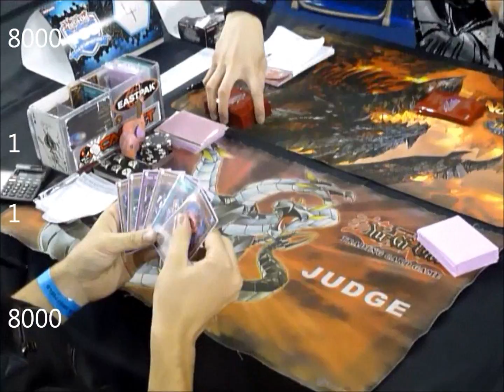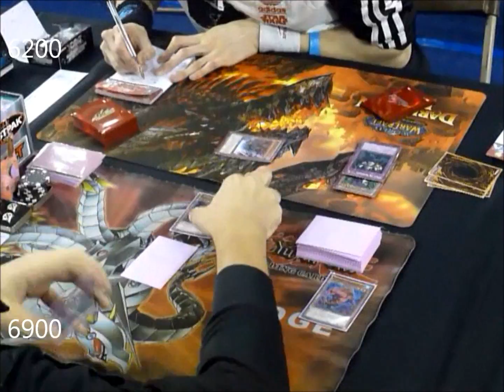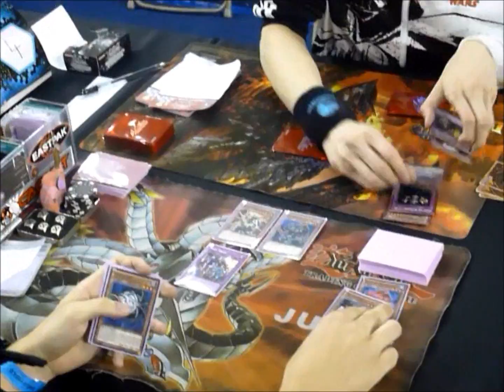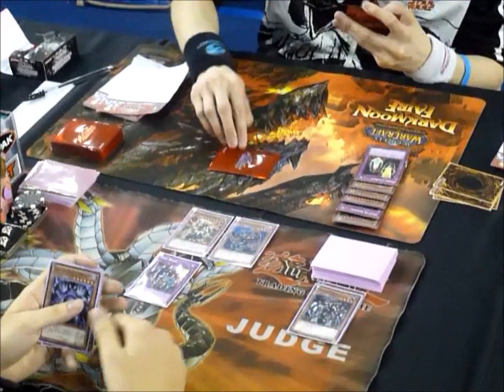Yu-Gi-Oh! YCS Sheffield - Top 16 Match - Rodrigo Togores vs. Duncan Tang - Game 3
Game 3 - Main Event Match - Top 16 - Rodrigo Togores vs. Duncan Tang

Rodrigo Togores (SPAIN) from United Gosus against Duncan Tang (UK). Game 3 of their top 16 match (Main Event YCS Sheffield).

For more information about United Gosus, you can always check out their Official